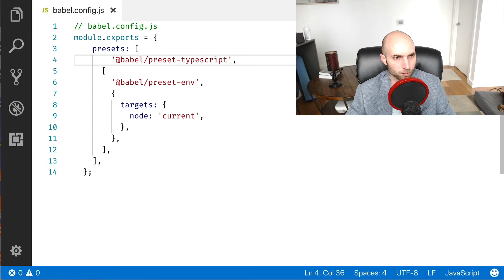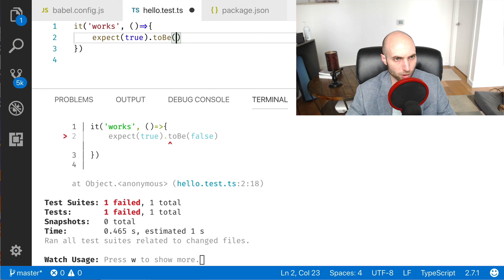RxJs & Reactive Programming - Part 1 - Project Setup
This video covers how I've setup my environment I will be using in subsequent videos which cover RxJs in depth. It covers installing jest, typescript, babel, and creating a simple "hello world" test.